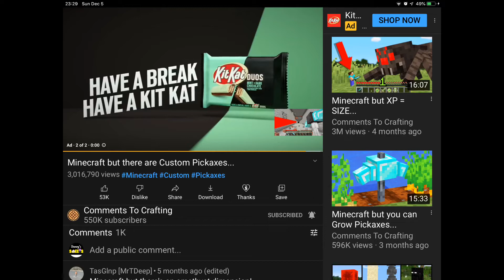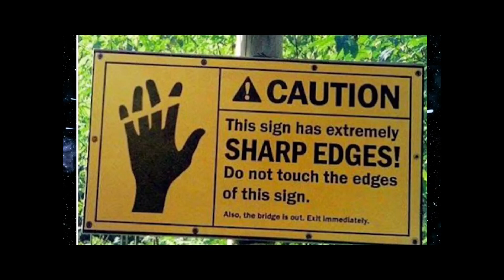VLLO OST: Calling (Slowed Down) Played over Cursed Images on my phone